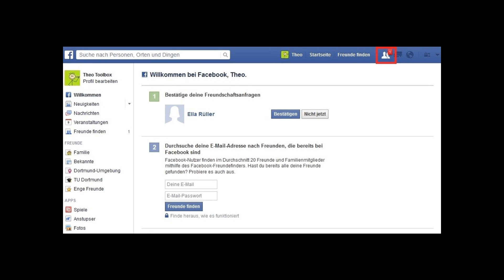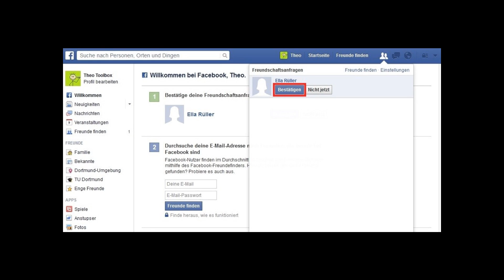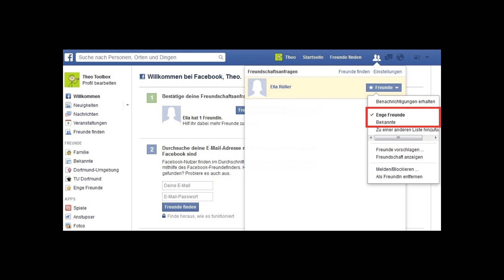Freundschafts-Anfrage beantworten bei Facebook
Dieses Video zeigt:
Wie beantworte ich eine Freundschafts-Anfrage bei Facebook?
Mehr Videos und auch Texte findest Du auf der Internetseite:
Diese erklären noch mehr Funktionen bei Facebook.